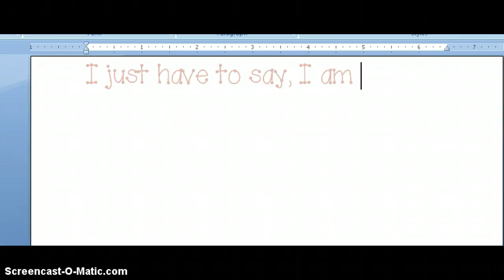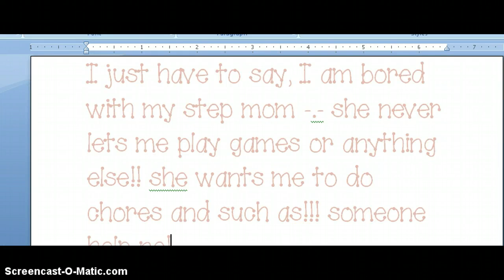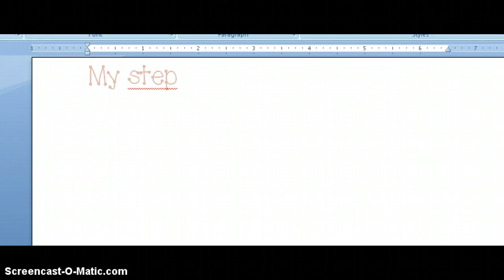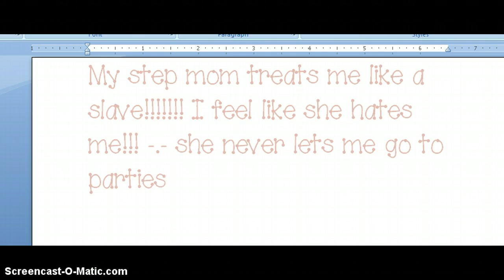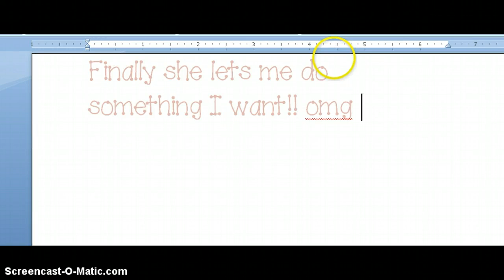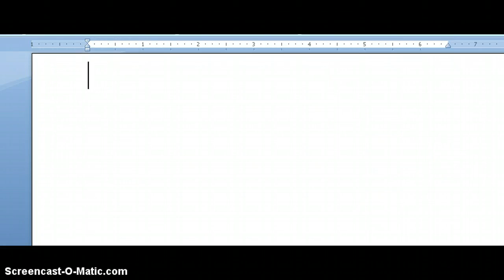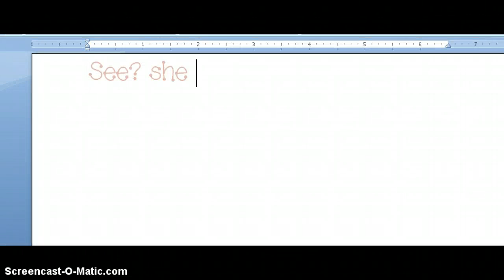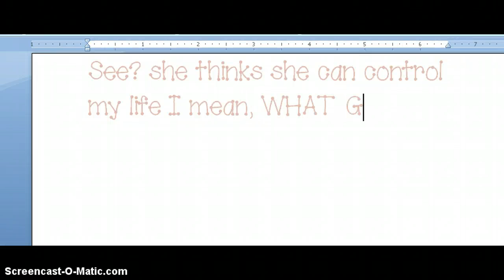AJ; A GIRLS DIARY; episode 1, my mom totures me -.-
A girl named arctic, has a step mom and Arctic thinks her step mom treats her like a slave!! (comedy)